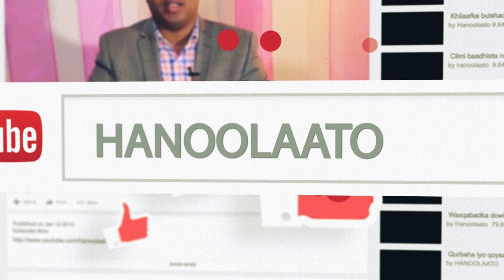QABIILKA IYO QABYAALADDU WAA GEED IYO DHEECAANKIIS